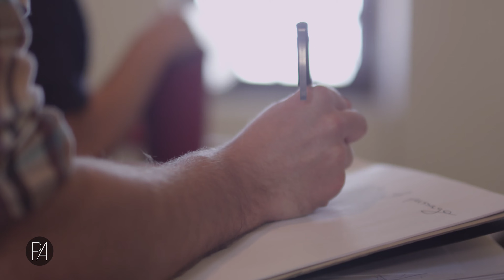Perth Artists S01E11: Proximity Festival 2014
Proximity Festival is the first one-on-one intimate performance platform of its kind in Australia. Co-founded in 2011 by James Berlyn, Sarah Rowbottam and Kelli Mccluskey, Proximity Festival provides critical peer support, encouraging artists from all disciplines to experiment with new modes of practice in the creation of participatory art.
As an artist-led initiative, it provides independent artists with a chance to take creative risks, push their practice and make cost effective, portable, small-scale work that can be packed in a suitcase and toured. Proximity aims to provide audiences with transformative experiences that place them at the centre of the work, activating them to rethink what performance can be.

Each year Proximity Festival takes over a venue in its entirety and invite emerging, mid-career and established practitioners from all disciplines to re-purpose the building and seek out alternative uses for hidden, forgotten or negative spaces. Twelve artists and/or groups are curated into the program and participate in a two-week mentored, fee-free development LAB prior to the performance season.
Proximity Festival runs for two weeks and involves a curated season of intimate one-on-one performances, a Symposium of national speakers, a public masterclass and an opening event of performances by local artists. Audiences can select a program of four performances lasting 60 minutes or experience a marathon of all twelve performances around three hours.